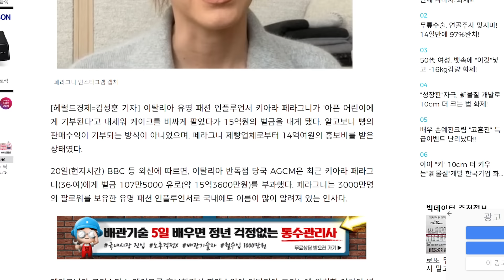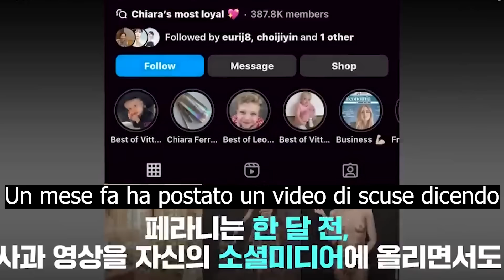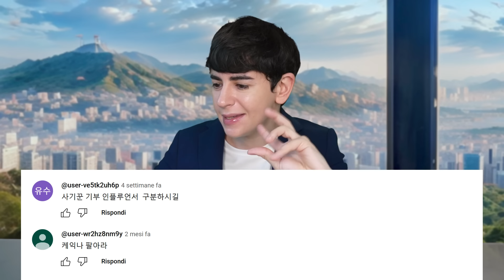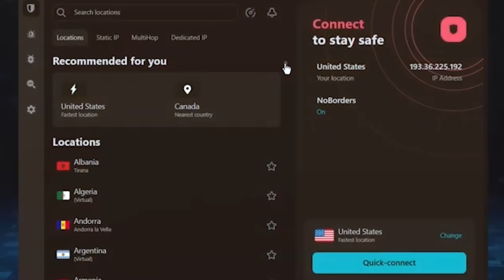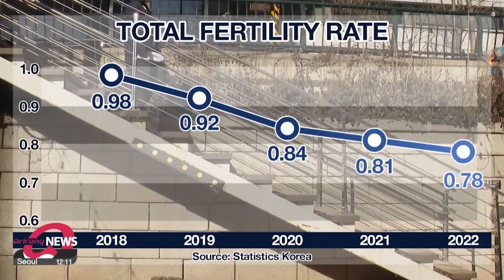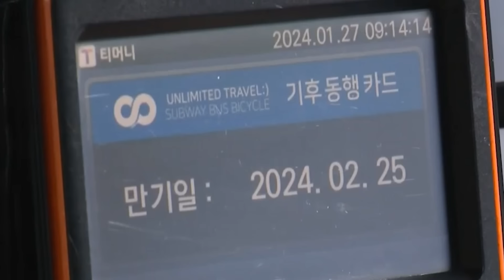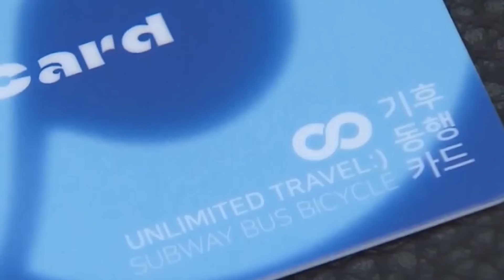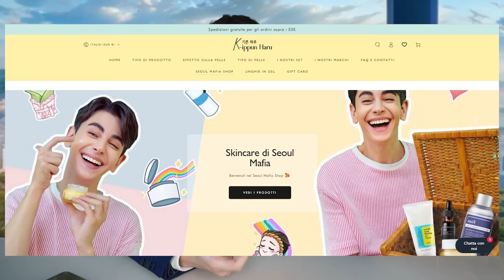COREANI FURIOSI CONTRO LA FERRAGNI! | PANNOCCHIA NEWS EP. 2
🦈 Scarica il VPN Surfhark qui e usa il codice SEOULMAFIA per uno sconto delll'83% e TRE ulteriori mesi GRATUITI! ADV

Ciao rakazzi!
Oggi, come il mese scorso, ho deciso di mettervi al corrente delle ultime news della Corea del Sud.
Quale vi ha scioccato di più?

Pizza...carbonara...CIAO!!

Ricordati di ISCRIVERTI! Puoi seguirmi su:

🎶 INSTAGRAM @seoulmafia   / seoulmafia